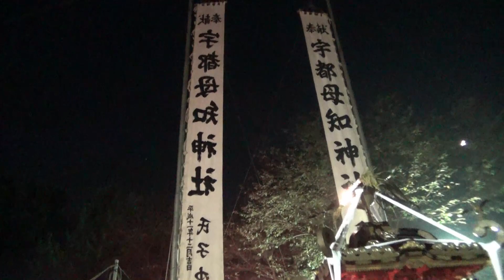平成３０年 藤沢市打戻 郷社・宇都母知神社例大祭 神輿 宮入・着座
9月17日（日）
古里地区から日が暮れて参道から宮入の様子です。
神友會さま神輿統括、仕切りお疲れ様でした。
一道會さまお世話になりました。
参加の皆さま長丁場お疲れ様でした。

※当方は業者を使って、視聴回数を操作するような
　イカサマはしておりません、悪しからずご承知ください